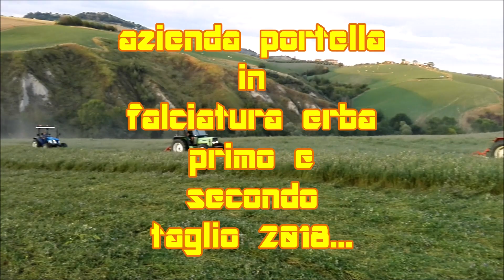[AZIENDA PORTELLA] Sfalcio erba primo e secondo taglio e gara di tiro finale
Ci risiamo con la fienagione , con lo sfalcio presso l'azienda agricola PORTELLA con gara di tiro finale tra Fiat 640dt e New holland tn 60
i mezzi impegnati sono:
john deere 6120 con barra a dischi Kuhn
Agrifull 90 deluxe , Fiat 640dt , Fiat 500dt , New Holland tn 60 tutti e quattro con barre gaspardo fbr 205
Arrivederci al prossimo video con la ranghinatura e la pressatura